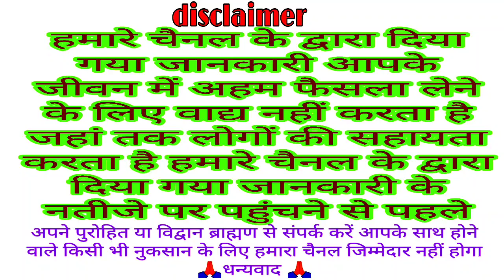आज का पंचांग 29 सितंबर 2022 आज की शुभ चौघड़िया मुहूर्त | Dainik panchang | today choghadiya muhurat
Dainik panchang
panchang
aaj ka Shubh chaughadiya muhurt
chaughadiya muhurt
today Yatra
aaj ka Vrat
muhurt
Shubh Din
 Panchangam
 Aaj Ka Panchang 29 September 2022
 ShubhChoghadiya
 august Panchang hindi
 online panchangam
 panchang in hindi
 shubh panchang
Indian calendar
panchang today
today’s panchang
TodayPanchang
29 September 2022 Panchang
आज का पंचांग 29 सितंबर || आज की शुभ चौघड़िया मुहूर्त || Dainik panchang || today choghadiya
Dainik panchang
Aaj ka panchang
Panchang
Today Shubh chaughadiya muhurt
Chaughadiya muhurt
Panchangam
Today choghadiya
Chaughadiya
Muhurt
Aaj ka choghadiya 29 September 2022 का चौघाड़िया | शुभ मुहूर्त | राहुकाल  Choghadiya
 choghadiya
Aaj ka panchang September 2022